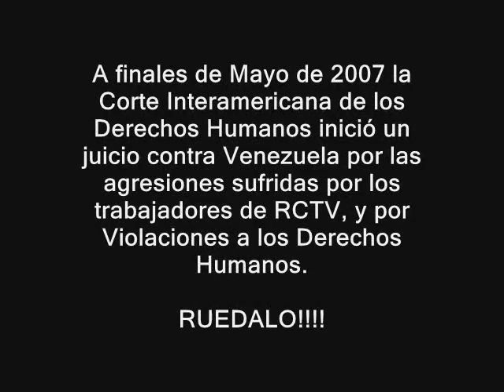Agresiones Sufridas por Personal de RCTV en Venezuela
Lunes, 2 de Junio de 2008. Especial para RUEDALO.ORG. Miami, Florida.- Video que llegara a nuestra sala de redacción, cortesía de RCTV (Radio Caracas Televisión), el cual muestra las amenazas y agresiones cometidas por los grupos chavistas y autoridades de Venezuela en contra de los trabajadores de esa planta televisiva.

Este video fue realizado antes del cierre de la señal abierta de RCTV, ocurrida la medianoche del 27 de Mayo de 2007. El cierre de la señal abierta fué ordenado arbitrariamente por el Teniente Coronel (r) Hugo Chávez ya que él considera que RCTV es "un canal golpista".

"La Democracia sin Voz, es como un cuerpo sin vida". Así arranca este video-documental en donde se recogen algunas agresiones sufridas por el personal de RCTV durante el ejercicio de sus funciones periodísticas.

Las agresiones son realizadas por miembros de grupos que defienden la llamada Revolución Bolivariana de Hugo Chávez, incluyendo agentes de los cuerpos de seguridad del estado.

Las agresiones se han ejecturado debido a que la linea editorial independiente de RCTV es crítica al Gobierno de Hugo Chávez.

Este video presenta el odio que el Teniente Coronel (r) Hugo Chávez Frías le ha inyectado a un grupo de venezolanos, haciéndoles creer que la culpa de sus males proviene de quienes disienten del proyecto chavista, incluyendo en ese grupo a RCTV.

A finales de Mayo de 2007 la Corte Interamericana de los Derechos Humanos (CIDH) inició un juicio contra Venezuela por las agresiones sufridas por los trabajadores de RCTV, y por las violaciones cometidas contra los Derechos Humanos por parte de Hugo Chávez y sus agentes en el gobierno.

Para sacar a Hugo Chávez del poder, tenemos dos opciones:

1) Utilizar la violencia, o
2) Poner en práctica la Desobediencia Civil con la No Violencia.

Pídámosle a Dios que, luego de todas las violaciones a los Derechos Humanos que hemos sufrido quienes no estamos de acuerdo con el proyecto comunista de Hugo Chávez, escojamos la segunda opción.

RUEDALO!